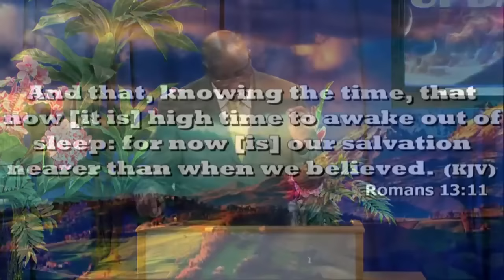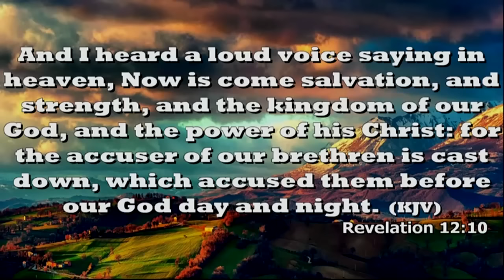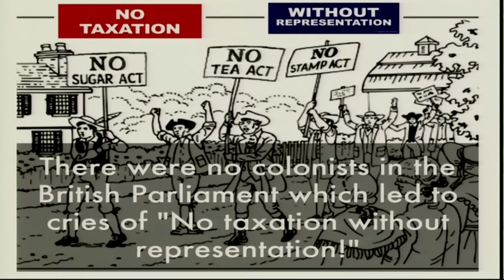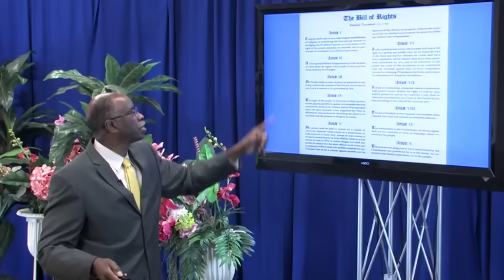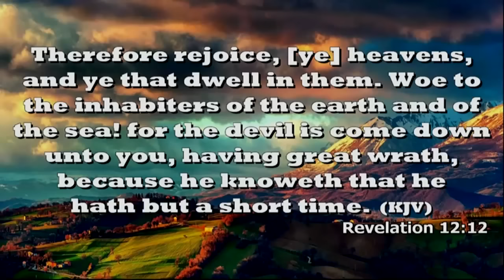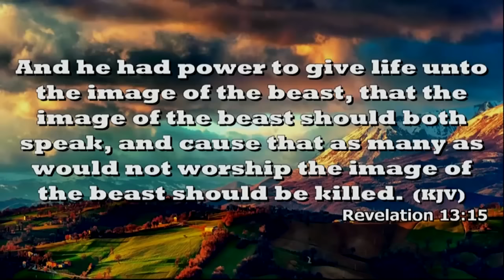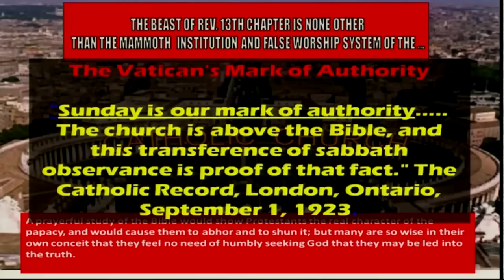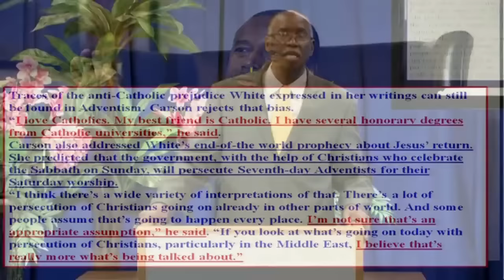Isis- Prophecy , Climate Change and The Sunday Law- Moses Mason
If you have been blessed by these videos, you can send your donations to continue to support the work of God, in spreading these three angels message in order that a people may be prepared to stand to meet Him, when He comes.